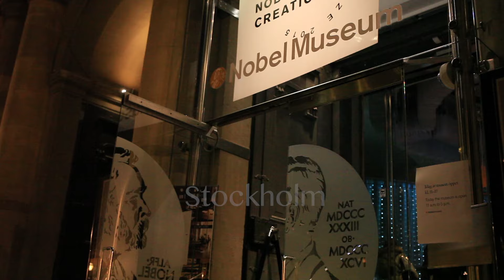Sweden Study Abroad Program Extra Activities and Excursions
Learn about the Loyola University Chicago Institute of Environmental Sustainability study abroad program extra activities and excursions that are available at the Newman Institute in Uppsala, Sweden.